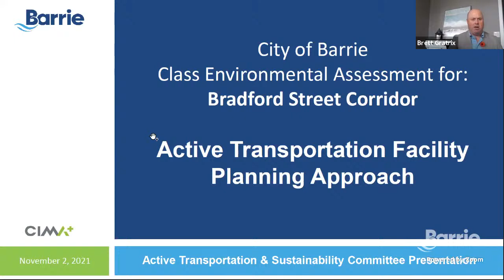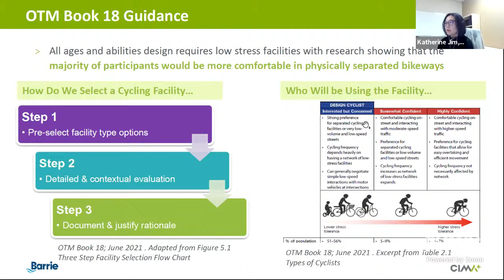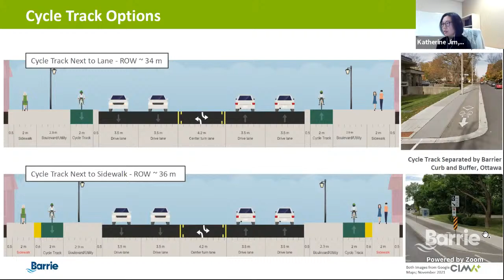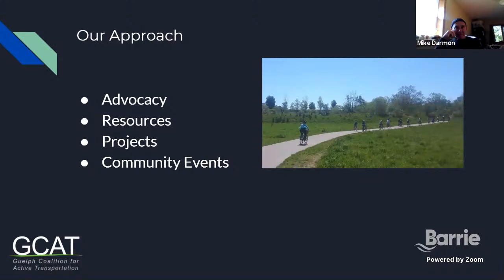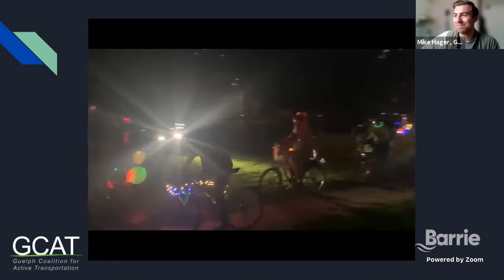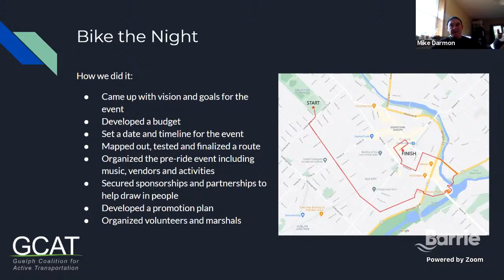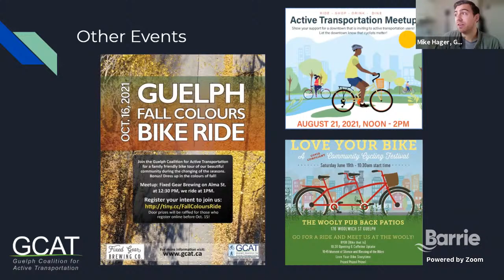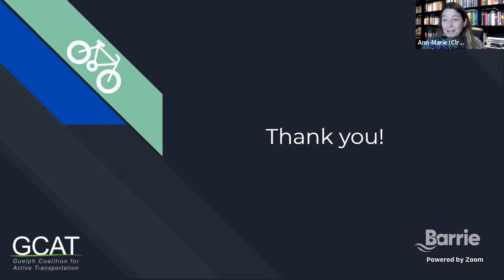Active Transportation & Sustainability Committee Meeting | November 2, 2021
The agenda for this meeting is available The Active Transportation and Sustainability Committee is an advisory committee established by Barrie City Council.